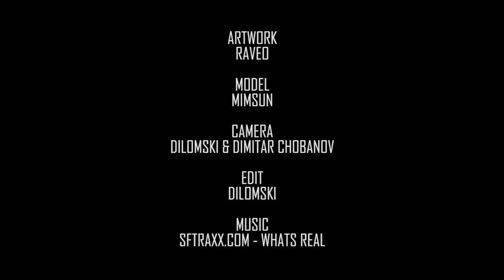Raveo - Bodyart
Raveo tries bodyart for first time.
Shot with Nikon D7000, 50mm 1,4 and 16-85mm 3,5-5,6.